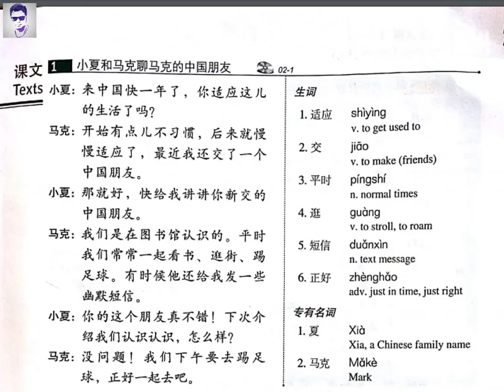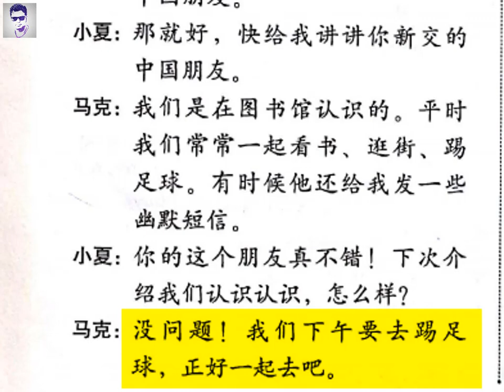HSK4 Shàng (上) Standard Course Audio, Lesson 02 & Text-01 真正的朋友 Zhēnzhèng de péngyǒu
Texts-01
小夏: 来中国快一年了.你适应这儿的生活了吗.
马克: 开始有点儿不习惯.后开就慢慢适应了. 最近我还交了一个中国朋友.
小夏: 那就好.快给我讲讲你新交的中国朋友.
马克:我们是在图书管, 认识的.平时我们常常一起看书, 逛街, 踢足球. 有时候他还给我发一些幽默短信.
小夏: 你的这个朋友真不错.下次介绍我们认识认识, 怎么样 ?
马克: 没问题. 我们下午要去踢足球. 正好一起去吧.

文化:
在家靠父母，出 靠朋友
中国有句俗话叫 “在家靠父母，出门靠朋友”。明友在我们的生活中非常重要。交朋友是一种文化，也是一种学问。中国人的交友观可以用八个字来形容，那就是 “有福同享，有难同当”，你有什么高兴或者好的事情，说出来与朋友分享;你有什么难处，说出来与朋友一起想解决的办法。多为他人想想，站在别人的立场上想问题更容易获得一份友谊。一：